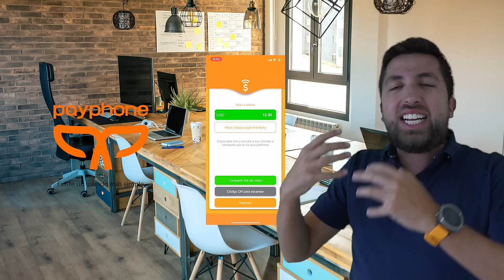¿Cómo invertir en Ecuador? Inversiones a la Criolla🤑 Resumen - Marcas Que Impactan 💰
Hoy en MQI 💰te traemos el resumen de lo que fue nuestro conversatorio Inversiones a la Criolla🙌🏼 donde contamos con 2 expositores Alvaro Fernandez y Weldyn Quezada 👏🏻con quienes podremos aprender un poco más de cómo invertir en la bolsa de valores💰 y en donde poner nuestra plata 💲en base a estudiar, aprender y arriesgar🧐.

Coméntanos ¿Ya haz realizado tu primera inversión? 😱

00:00 Intro
00:59 Mis aciertos y errores invirtiendo
02:38 Alvaro Fernandez Mercado de Valores For Dummies
06:!8 Concepto de escasez
09:21 Red Flags en Inversiones
15:50 Weldyn Quezada ¿Cómo hago que mis inversiones paguen mis facturas si el IESS Falla?
28:30 Fondos Indexados
30:10 ¿Cómo comprar? ¿Cuándo comprar?